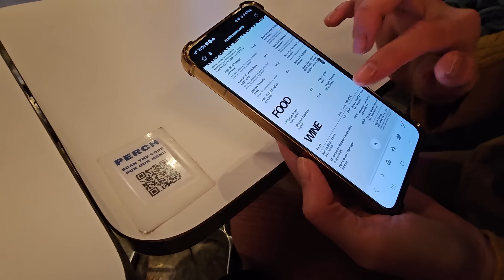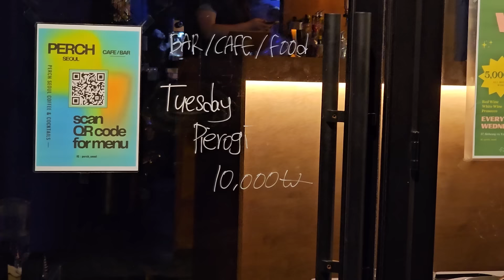Polska kuchnia w Korei - sprawdzamy jak smakują pierogi w Korei. Pierogi w barze w Korei!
Zapraszamy na pierogi :)